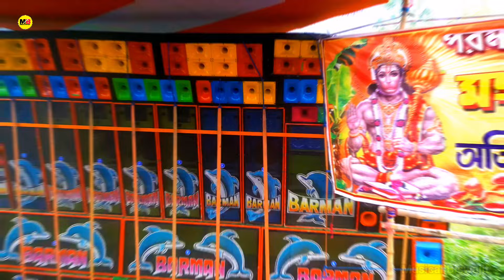Barman music Lady Box Lovers 💥💥💥 abar hobe to dekha dj song! Dj Ronty Remix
Barman music Lady Box Lovers 💥💥💥 abar hobe to dekha dj song! Dj Ronty Remi

Ayse New New New Dj Songs Sunne Ke Liye Click Now